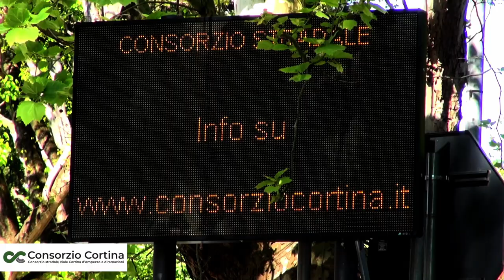Riprese aeree Consorzio Viale Cortina d'Ampezzo e Diramazioni